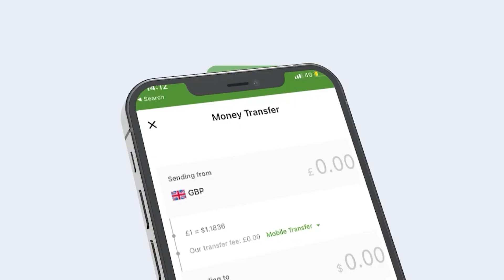Beesha Caalamka Wuxu U Sheegay Inuu La Kulmayo Mucaaridka Laakiin Madaxwaynuhu"Xildh Cumar Jaamac